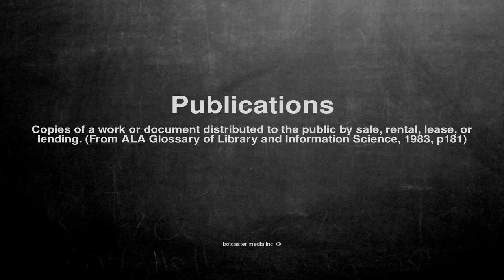Medical vocabulary: What does Publications mean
What does Publications mean in English?